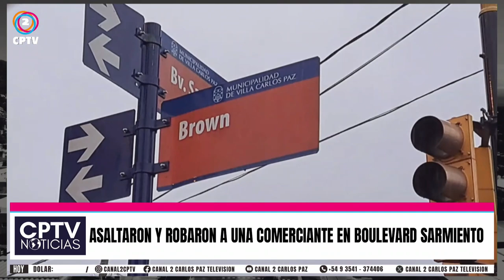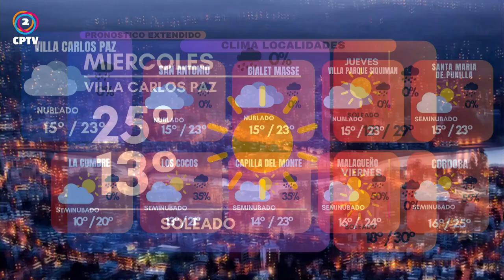CPTV NOTICIAS TERCERA ECICION 12-02-2024